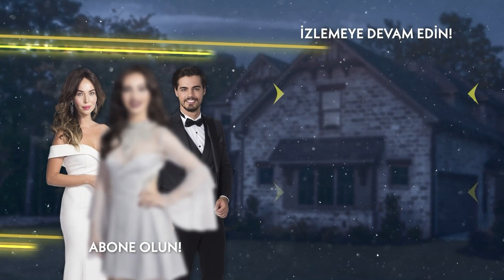Arzu, Kaya'dan gerçekleri öğrendi - Cennet'in Gözyaşları 21. Bölüm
Oyuncular:
Esra Ronabar
Berk Atan
Almila Ada
Zehra Yılmaz
Yusuf Akgün